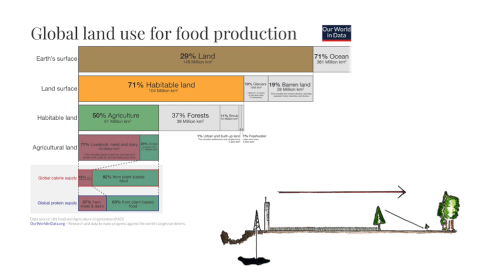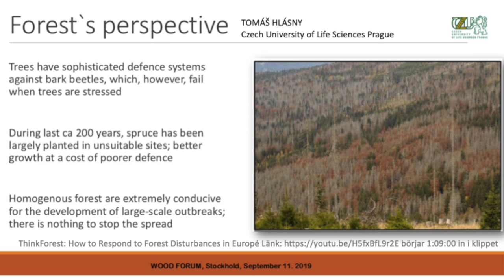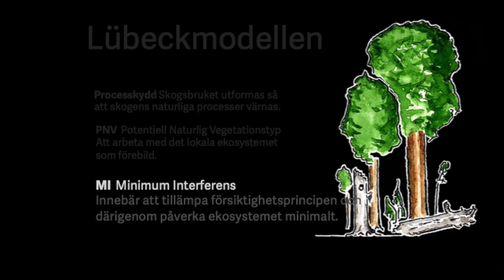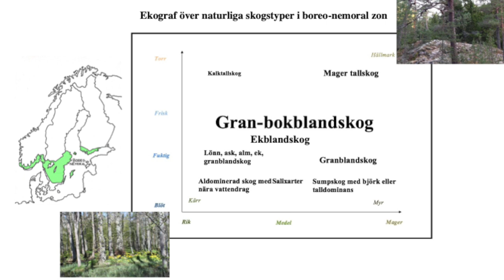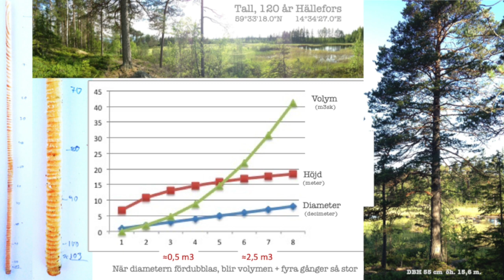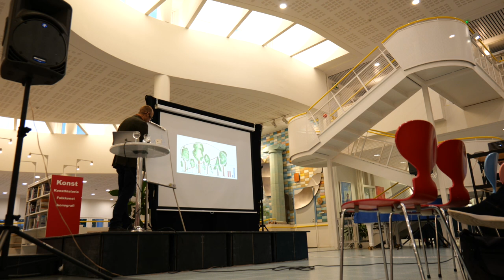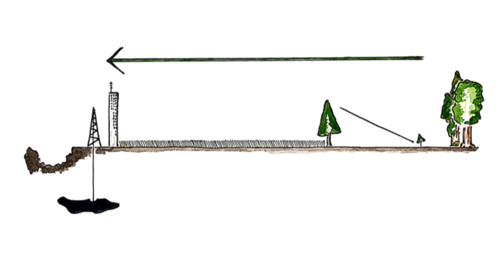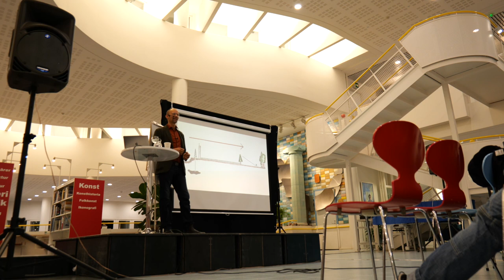"KONSTEN ATT HUGGA TRÄD OCH HA SKOGEN KVAR" Föreläsning med @MikaelKarlssonForest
Vad är egentligen ett kalhygge? Varför har vi förlorat så mycket skog de senaste åren? Finns det lönsamhet i naturlig blandskog? Detta och mycket mera svarar Mikael Karlsson på i sin föreläsning på Mariehamns Bibliotek 19 sept 2022. En föreläsning initierad av Ålands Natur och Miljö.

Konsten att hugga ett träd och ha skogen kvar

(Tyvärr finns det bara en kameravinkel från andra halvan av föreläsningen då filen i kameran blev korrupt :-/ )

00:00 Intro
02:36 Bakgrund
06:15 Varför Lübeckmetoden?
09:48 Kopplingen mellan skogsbruk natur- och klimatfrågor
13:06 Resiliens
14:00 Storm-, brand- och insektsskador
19:39 En för platsen naturlig skog
20:34 Hur mycket kol kan vi lagra i skogarna?
22:10 Hyggesfritt skogsbruk
24:27 Lübeck modellen
28:11 Hur ser en naturlig skog ut?
33:10 Vilket träd är bäst?
36:11 Konsten att läsa ett landskap
38:42 Riktning för skogsbruk där man befinner sig
45:01 Gallring
47:14 Måldiameter
51:27 Varför låta träden bli stora?
57:28 Lönsamhet
1:07:00 Omställning, skogsägare betalt för att binda CO2?
1:09:30 Q&A